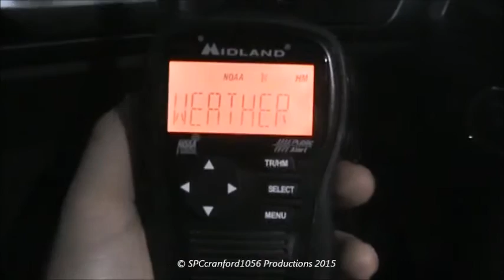Hazardous Weather Outlook for West Central and Southwest Florida